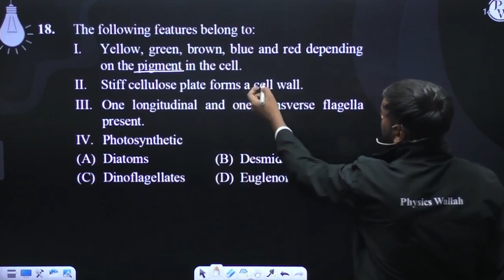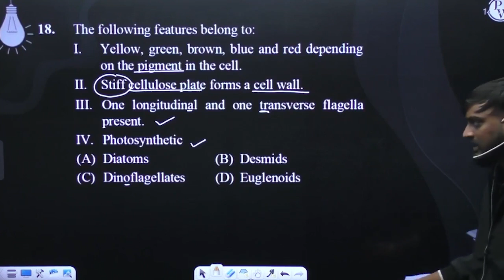The following features belong to: Yellow, green, brown, blue and red depending on the pigment....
The following features belong to:

  Yellow, green, brown, blue and red depending on the pigment in the cell.
Stiff cellulose plate forms a cell wall.
One longitudinal and one transverse flagella present.